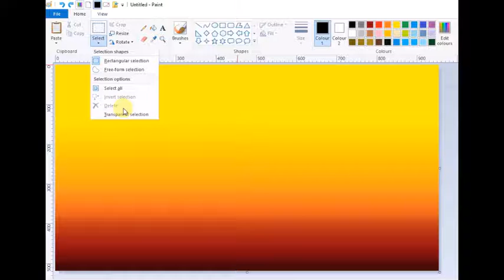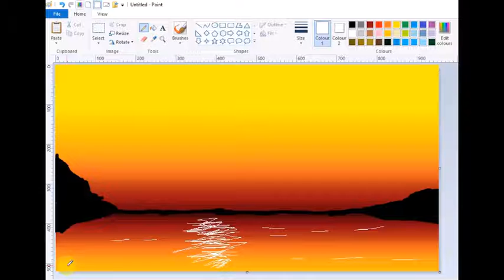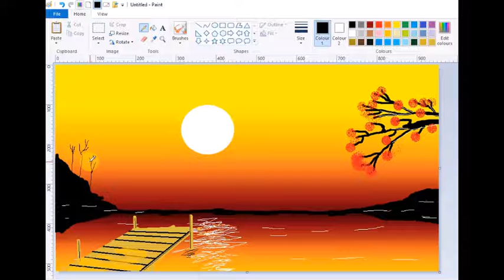How to draw a River side scenery in ms paint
river in ms paint